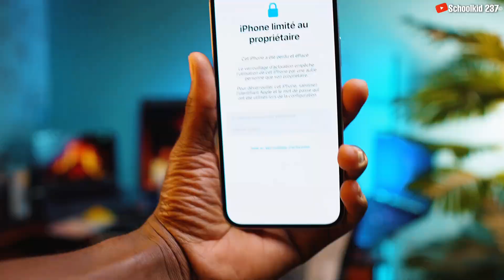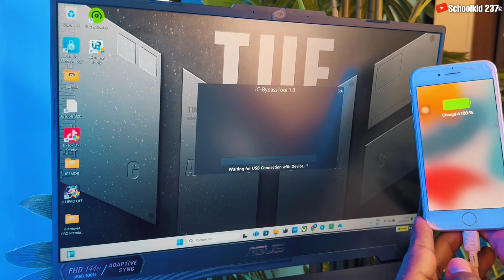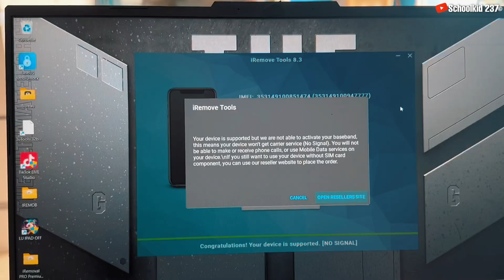Urgent! Tu dois débloquer ton iPhone maintenant ou alors ….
Urgent! débloque ton iPhone bloquer sur iCloud maintenant

Dans cette vidéo je vous explique les différents services de déverrouillage iCloud avec réseau et sans réseau sur les iPhone et iPad.